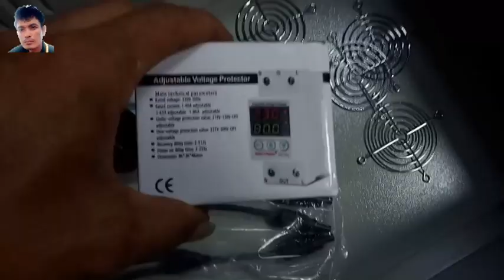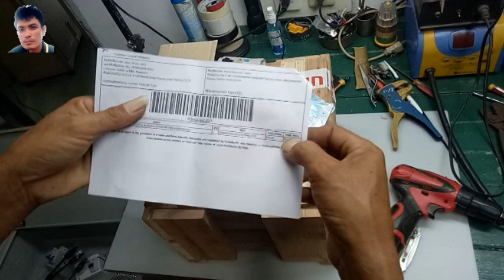រៀបinverter 3kw មួយអោយភ្ញៀវនៅស្រុកខ្មែ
បាទបងប្អូននេះជាinverter  3kw ដែលខ្ញុំបានរៀបគឺមានភ្ញៀវដែលនៅស្រុកខ្មែ
បានកាមង់មកដល់ខ្ញុំ  អោយខ្ញុំជួយរៀបinverter 3kwអោយគាត់មួយដើម្បី
យកទៅប្រើខ្នុងចំការ  គាត់បានដាំដើមល្មើ  ហើយត្រូវកាប្រើម៉ូទ័របូមទឹក
ព្រោះគាត់បានប្រាប់ខ្ញុំថាអត់មានភ្លើងគីឡូប្រើដើម្បីបូមទឹកស្រោចដើមល្មើទេ
គាត់ចង់បានទូរសូឡារបស់ខ្ញុំដើម្បីយកទៅបូមទឹកបាទ